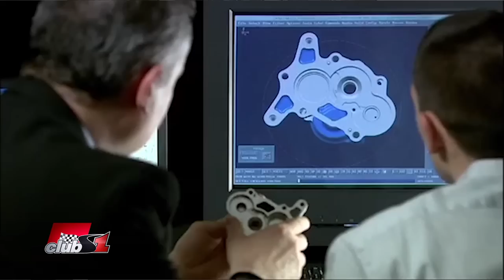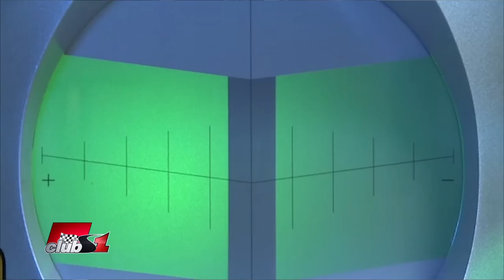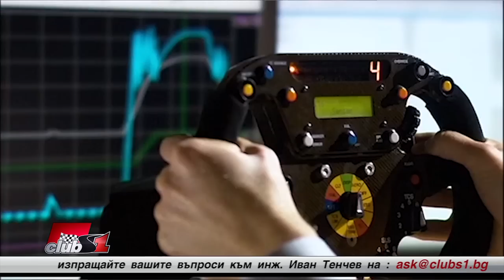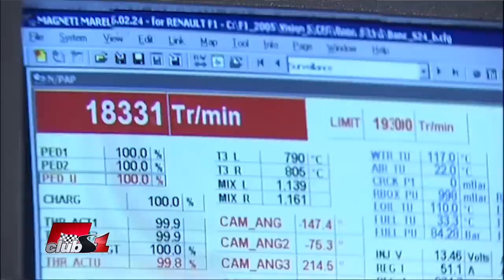Попитай Иван Тенчев - епизод 66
Какво се случва с Red Bull, болида ли е тотално объркан или проблема е в Рено или и двете заедно. Имат ли шанс да настигнат отборите на Mercedes, Ferrari и Mclaren до началото на старта в Мелбърн, или тази година ще бъде провал.
Възможно ли е в Лотус да са получили вътрешна информация, че тези тестове ще са провал за Рено и искат да си спестят пари?